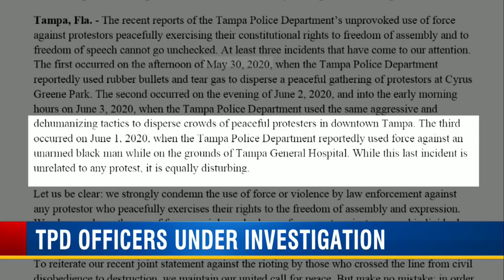2 Tampa police officers under investigation following incident at Tampa General Hospital